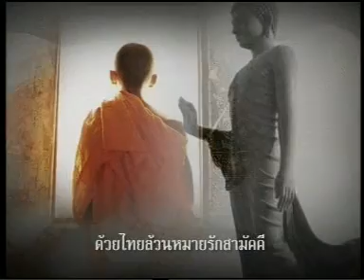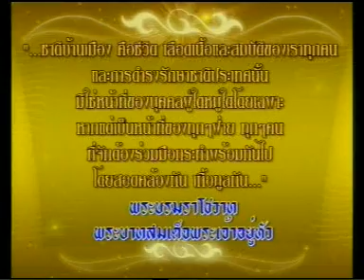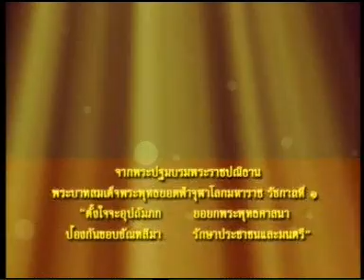31JUL10 THAILAND's NEWS 1of9; PART1